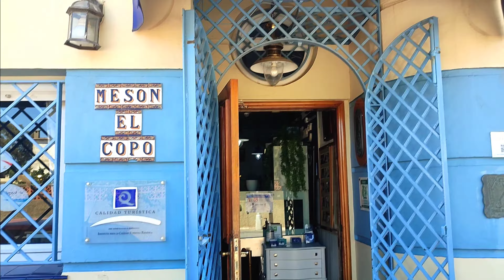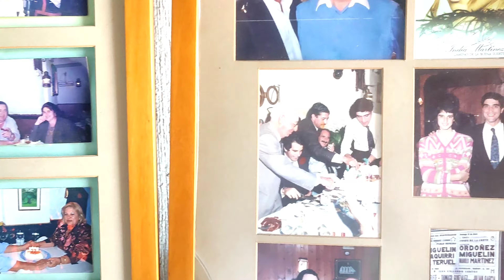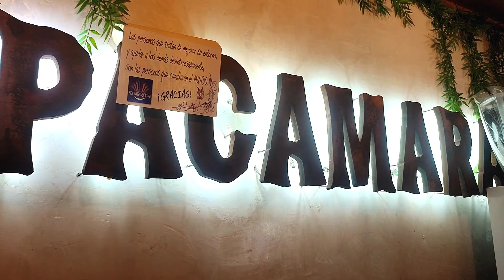Palmones, Los Barrios, provincia de Cádiz, la excelencia en la cocina del Campo de Gibraltar #29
Estamos en Palmones Los Barrios Cádiz de tradición pesquera, aunque en la actualidad y desde hace casi 50 años destaca por su gastronomía. La excelencia en la cocina es su principal cualidad. También gracias a la calidad en sus productos.

Palmones se ha convertido en destino gastronómico del turismo y de los paladares más exquisitos. Gran variedad de establecimientos recorren su calle principal, paralela al Río Palmones y su playa.

Palmones fue declarado Centro Gastronómico del Campo de Gibraltar, de esa forma se hizo oficial la imagen de Palmones como "lugar que se come excelentemente".

Además de su excelente cocina tiene un entorno espectacular y en sus playas en días con viento favorable,  se puede practicar el kitesurf.